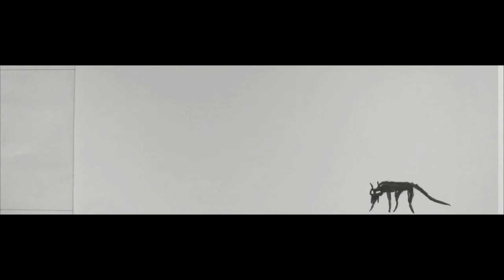beasty jane - philippe dupuy